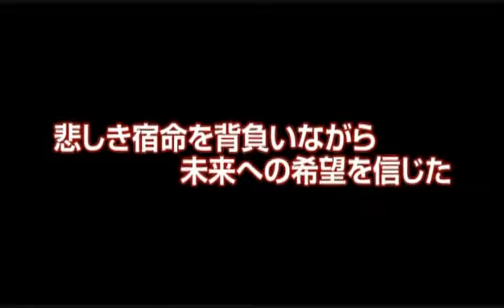ストレイヤーズクロニクル予告